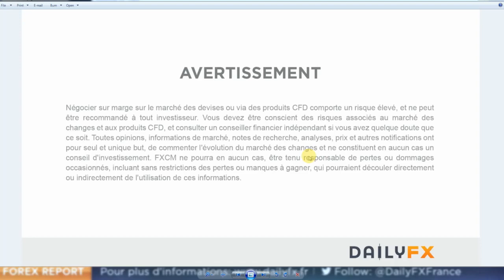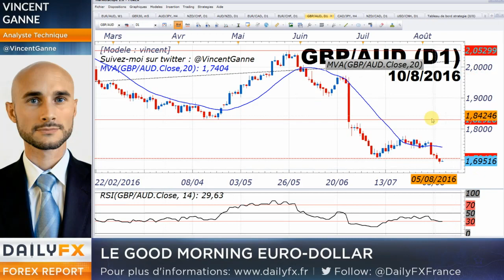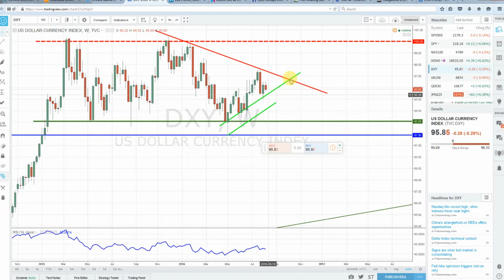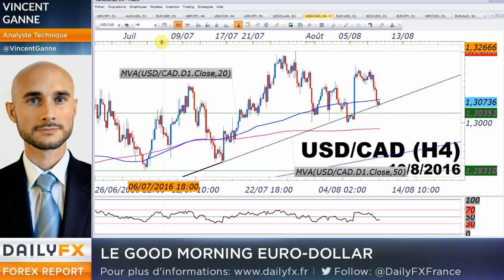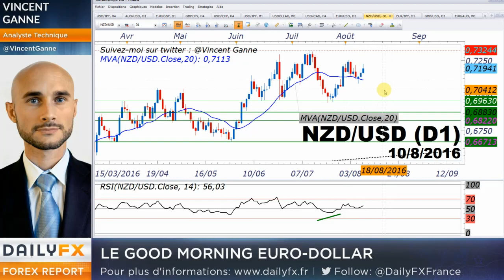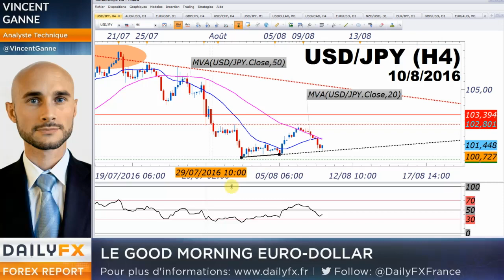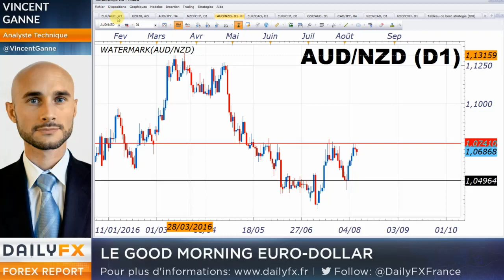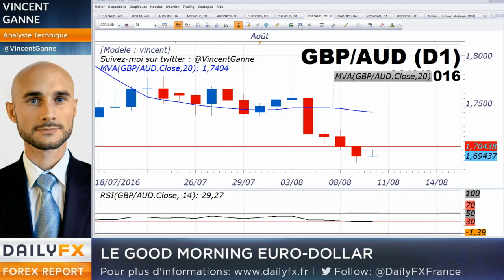Forex - tour d'horizon des paires majeures - mercredi 10 août 2016